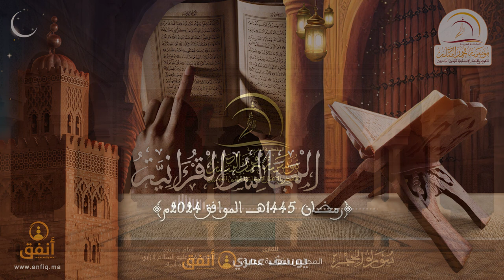القارئ يوسف عمري - امام مسجد المصطفى عليه السلام لازاري بعمالة وجدة أنجاد (ما تيسر من سورة الحجر)